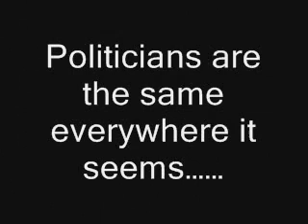The front fell off!!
An australian politician talking about why a ship sank.